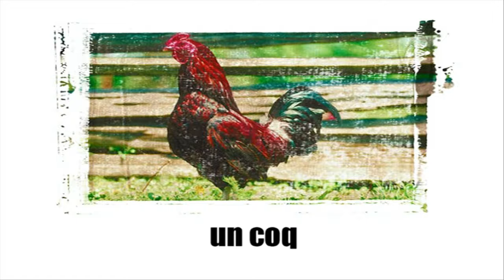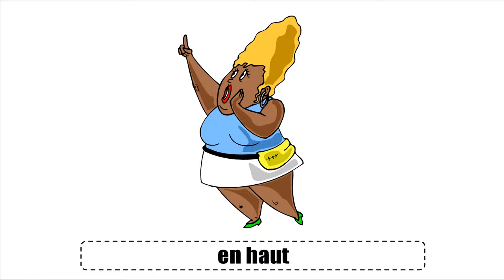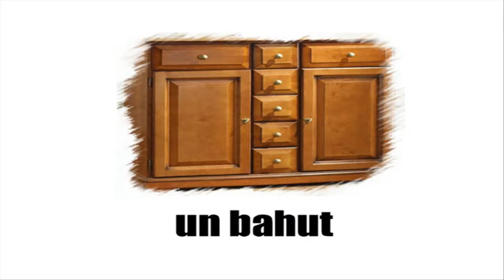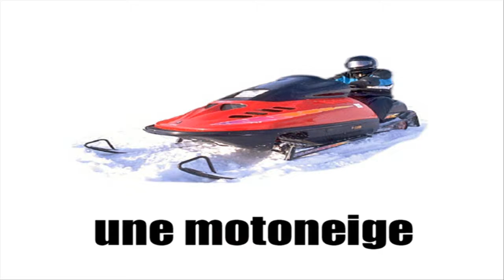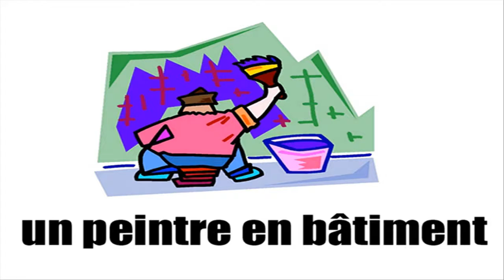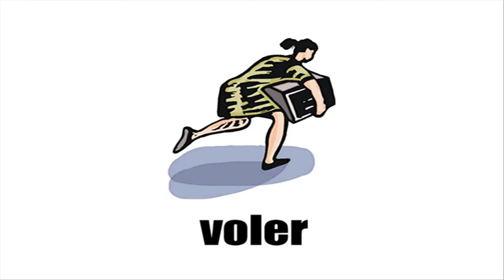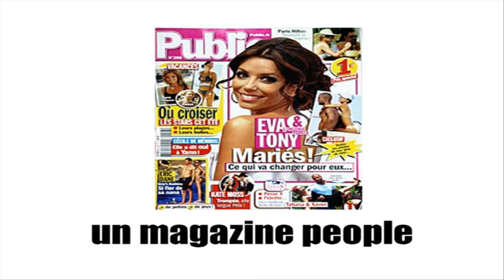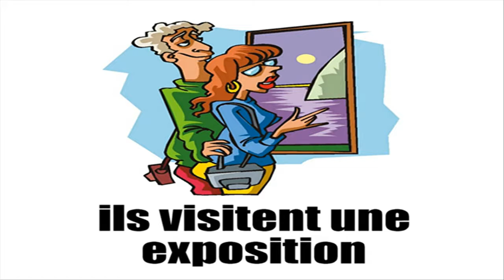Bahasa Perancis Pelajaran # Vocabulaire #6